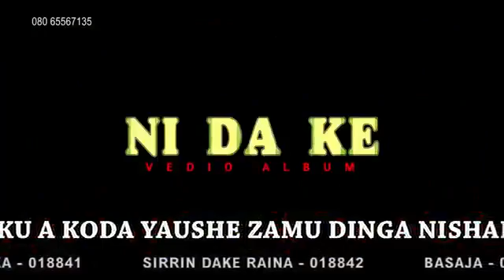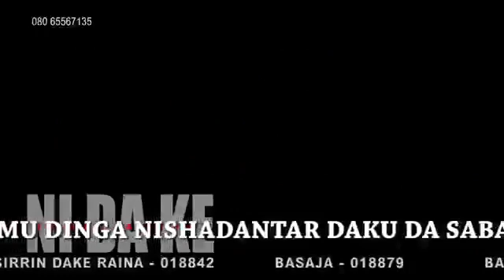SABUWAR WAKA MAI FITOWA 2018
Sadiya TV